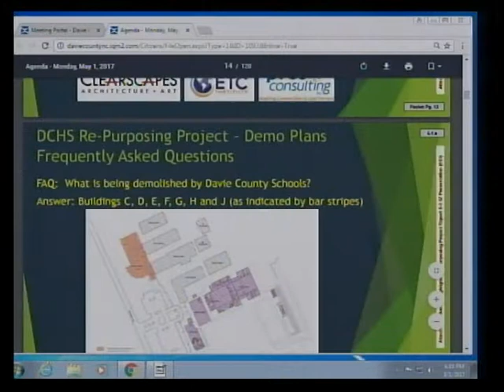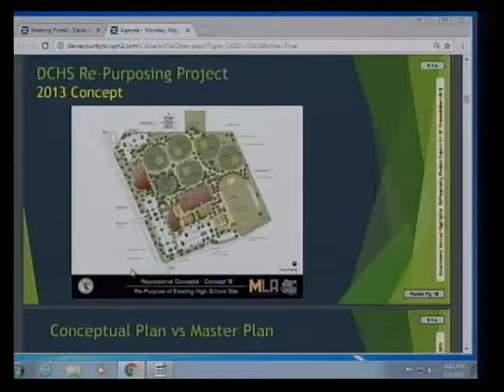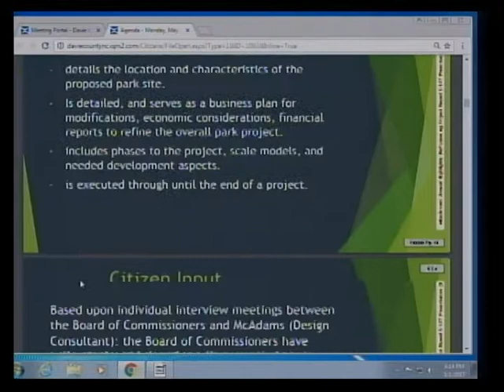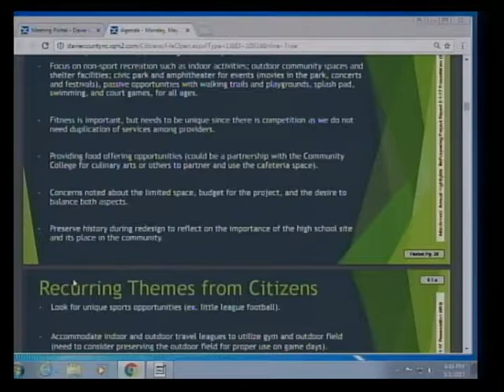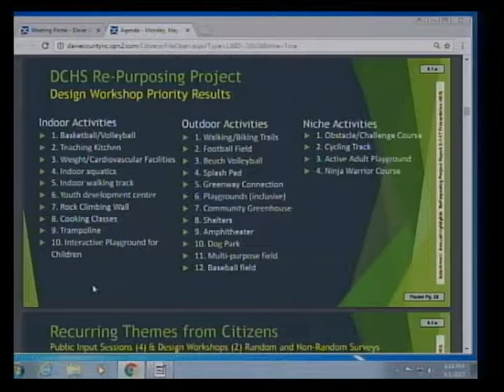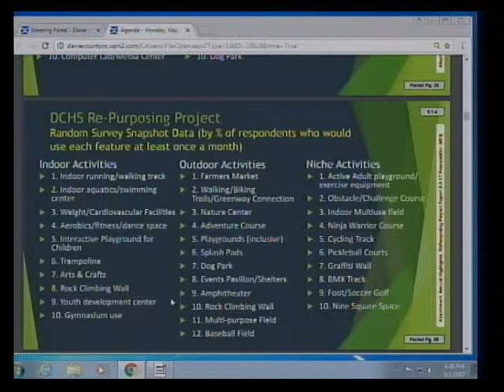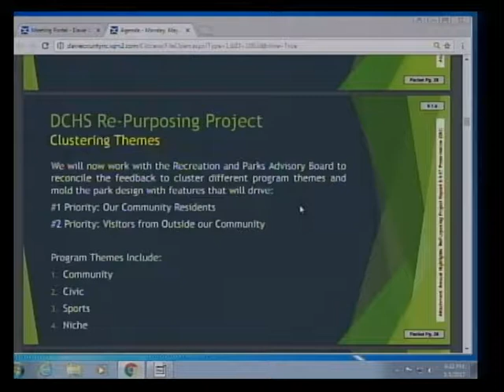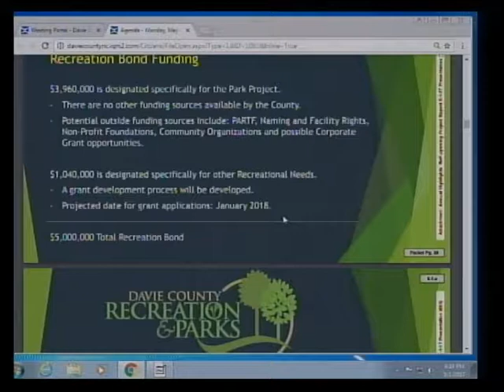Davie County Government North Carolina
Davie County Commissioners' Regularly Scheduled Meeting, May 1, 2017. Items on the agenda; Adopt the Agenda, Public Comments, Presentation, Proclamations, Public Hearings, Consent Agenda, County Manager Report, Old Business, New Business, Commissioners' Comments, Adjourn